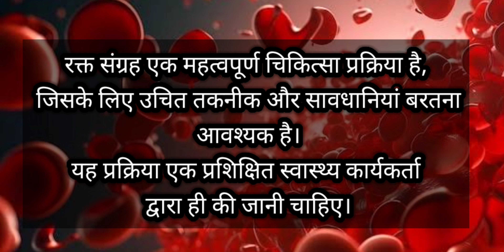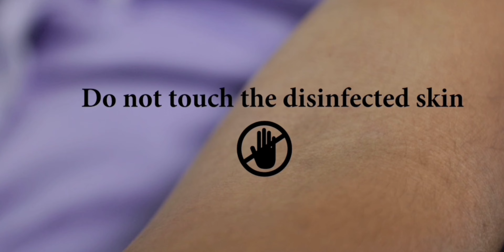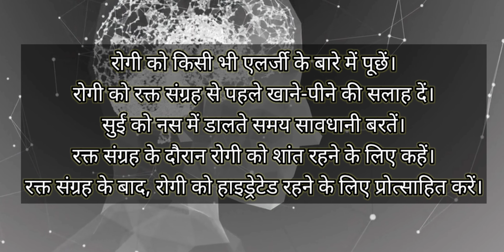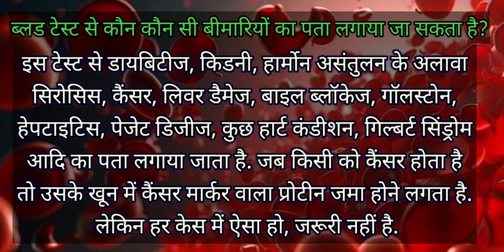हड्डी में इंजेक्शन लगने से क्या होता है? Blood collection kise hota hai ?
blood collection & cancer

blood collection tubes

blood collection procedure

blood collection kaise kare

blood collection veins name

blood collection tube colors and tests

blood collection vacutainer

blood collection method in tamil

blood collection malayalam

blood collection method in hindi

blood collection center kaise khole

blood collection kaise karte hain

blood collection technique

Share external links with your viewers. They'll be visible on your channel profile and about page.